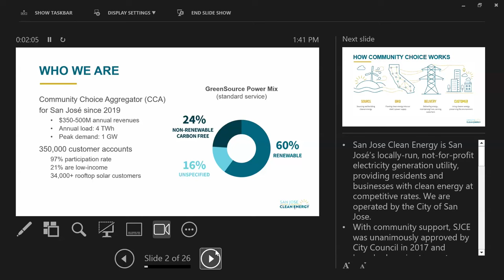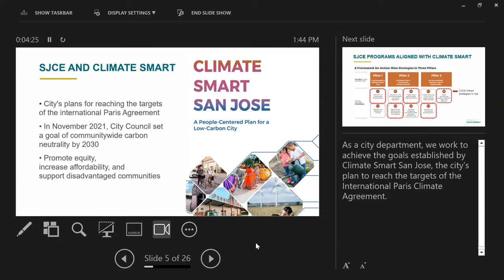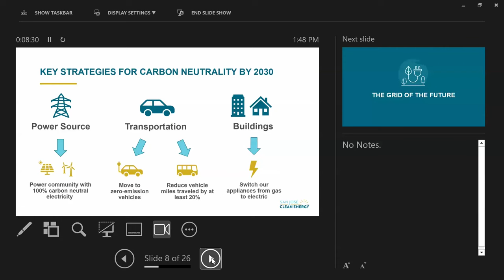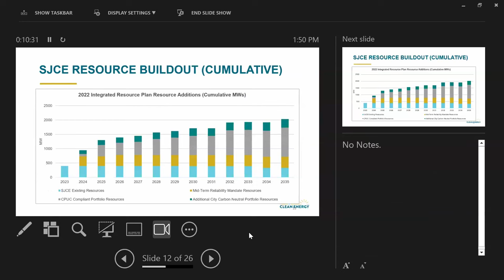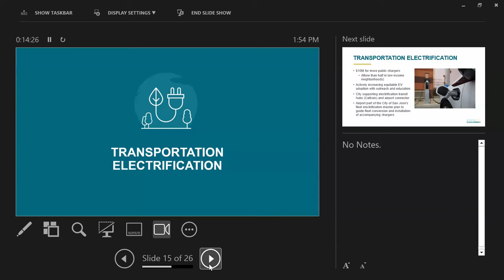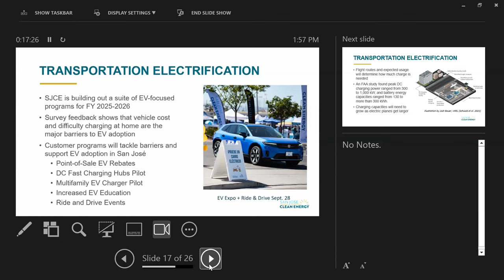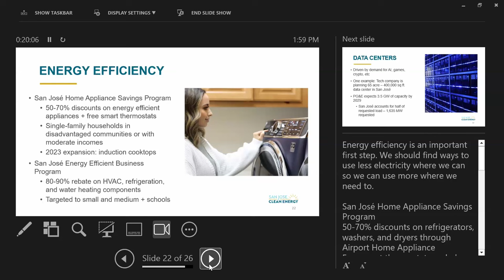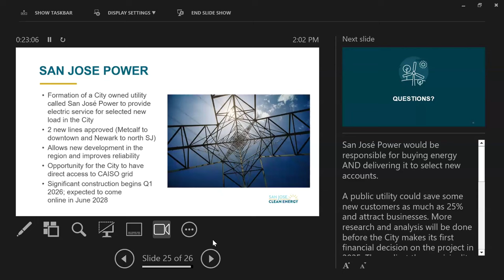San Jose Clean Energy (SJCE) and the Grid of the Future | Lori Mitchell | Smart Grid Seminar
Abstract: The City of San José continues to be a leader in climate action and San José Clean Energy (SJCE) plays a pivotal role in shaping the future of our energy grid. This presentation will share how Community Choice Aggregators (CCAs), like SJCE, are critical components in the transition. In addition, we will focus on the opportunities and challenges in transitioning to long-term renewable resources and include how implementing innovative programs and initiatives are key to a cleaner, more resilient energy system.

Bio: Lori Mitchell brings over 25 years of expertise in the renewable energy and utility industries. Since 2017, she has spearheaded San José Clean Energy (SJCE) for the City of San José, providing competitive clean energy solutions and supporting the city’s ambitious goal of carbon neutrality by 2030. Prior to this, Lori spent a decade with the San Francisco Public Utilities Commission (SFPUC), where she managed energy efficiency projects, renewable energy initiatives, hydro-electric supply, and power scheduling operations. Her extensive experience also includes senior engineering roles at PowerLight and SunPower Corporation, focusing on leading-edge renewable energy projects. Lori holds a Bachelor of Science in Environmental Resources Engineering from Cal Poly Humboldt and an MBA from Texas A&M University. She is a licensed Mechanical Engineer in California and has contributed to energy policy and research at the National Renewable Energy Laboratory, the California Energy Commission, and the California Air Resources Board.